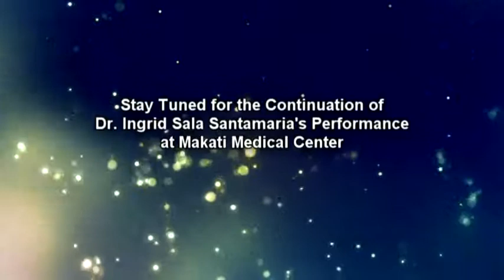ISS, April 5, 2019, Makati Medical Center - Introduction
The Makati Medical Center, as part of its 50th Golden-Anniversary celebration in 2019 presented a cultural program on April 5 featuring Dr. Ingrid Sala Santamaria as soloist with the